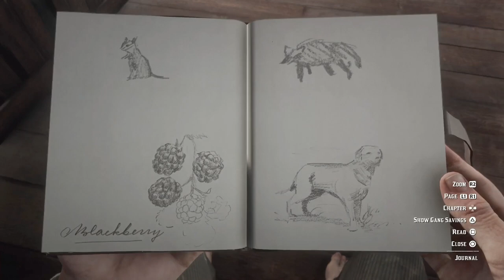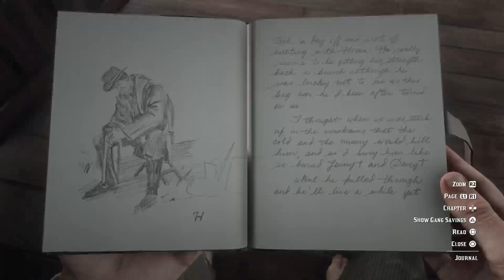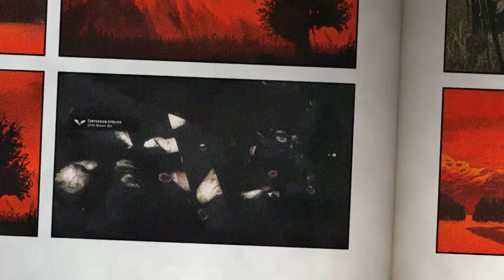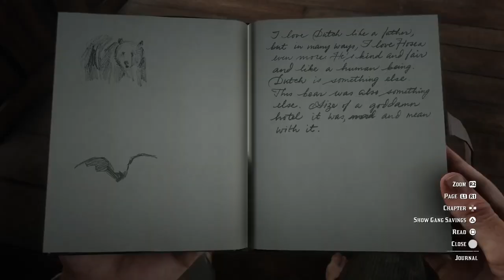Arthur's Journal: Horseshoe Overlook Pt 4 (Exit, Pursued by a Bruised Ego) [RDRII]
Arthur reviews his journal regarding the time he spent in Horseshoe Overlook. (CIIE21 to CIIE27)
- Time index: [0:50] Silver Fox; [1:09] Chesapeake Bay Retriever; [1:32] Western Tanager Songbird; [1:51] Striped Skunk; [3:21] Northern Cardinal; [3:45] Australian Shepard; [4:19] Florida Cracker Cow; [7:49] "Exit Pursued by a Bruised Ego"; [9:43] Grizzly Bear; [11:32] Little Brown Bat; [13:10] "Exit Pursued by a Bruised Ego" pt. 2
- SJ006